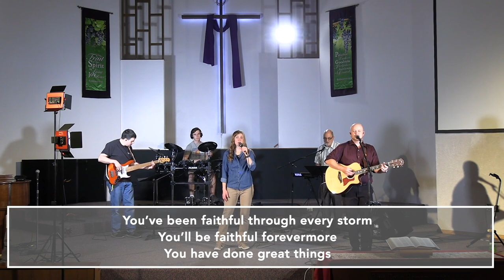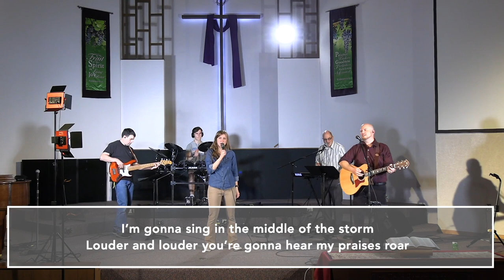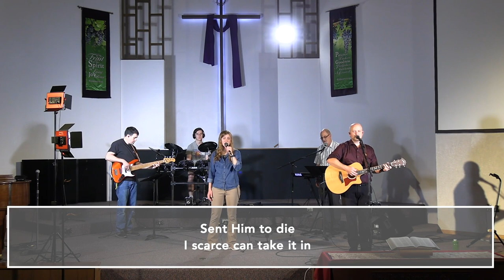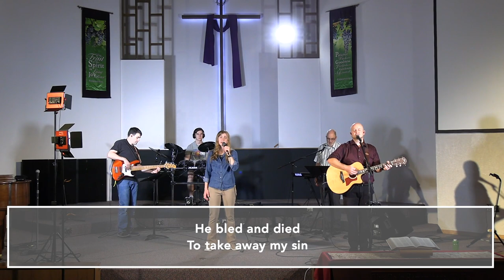June 21, 2020